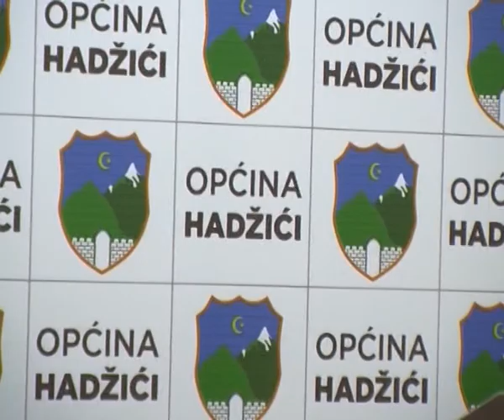Odluka o kreditnom zaduženju Općine Hadžići - Hamdo Ejubović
Općinsko vijeće Hadžići: Usvojena Odluka o kreditnom zaduženju Općine Hadžići
Općinsko vijeće Hadžići je na današnjoj 28. redovnoj sjednici jednoglasno usvojilo Odluku o kreditnom zaduženju Općine Hadžići u iznosu od 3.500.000, 00 KM za kupovinu zemljišta i privođenje krajnjoj namjeni lokacije bivše PDI “Bjelašnica“ d.d. Hadžići. Ukupna sredstva, pored kreditnog zaduženja, za ovu namjenu obezbjedit će Kanton Sarajevo i Općina Hadžići iz vlastitih sredstava, a ona iznose 5,3 miliona KM.
- Izlaz iz ekonomske krize treba tražiti na sve načine. Jedan od načina je otvaranje novih industrijskih zona koje su u posljednjih 15 godina pasivizirane. Općina će ovu lokaciju od 100 dunuma kupiti, opremiti i staviti na tržište. Ponudit ćemo je privrednicima za pokretanje biznisa i na taj način što je više moguće zaposliti radnu snagu sa područja općine Hadžići. Svakako, plasmanom lokacije na tržište mi ćemo kao loklana zajednica izvršiti povrat uloženih sredstava. Kod komercijalnih banaka ćemo se zadužiti 3,5 miliona KM, Vlada Kantona Sarajevo je obećala oko 1,5 miliona KM, a Općina Hadžići će u startu učestvovati sa milion KM, kazao je načelnik Hamdo Ejubović. Prije donošenja Odluke o kreditnom zaduženju proveden je postupak javne nabavke u skladu sa Zakonom o javnim nabavkama u Federaciji Bosne i Hercegovine i odabrana poslovna banka koja je ponudila najnižu cijenu usluge kredita. Radi se o Intesa Sanpaolo banci koja je ponudila kredit po kamatnoj stopi nižoj od 3,7 odsto. Vijećnici u pored ostalog većinom glasova usvojili i Izvještaj o izvršenju Budžeta Općine za prvih šest mjeseci 2015. godine. Ukupno ostvareni prihodi i primici za ovaj period nešto su veći od 5,5 miliona KM. Vijeće je još razmatralo i usvojilo slijedeće tačke dnevnog reda: Odluka o izmjeni i dopuni Odluke o pravobranilaštvu Općine Hadžići, Odluka o standardima i kriterijima za imenovanje Općinskog pravobranioca, Plan zaštite od požara na području općine Hadžići, Informacija o zapošljavanju i samostalnom privređivanju i privredi na području općine Hadžići, Informacija o unutrašnjoj organizaciji i stanju ljudskih resursa u Općinskog organu uprave Općine Hadžići, Izvještaj o realizaciji zaključaka sa prethodnih sjednica Općinskog vijeća,Rješenja imovinsko - pravne službe te Vijećnička pitanja, odgovori i inicijative.
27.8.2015